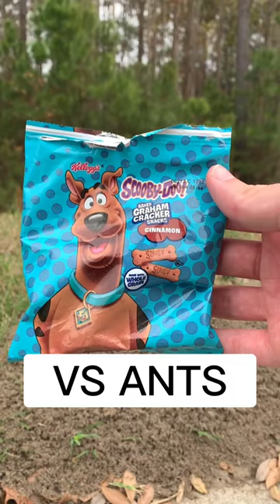MASSIVE ANTHILL VS. GRAHAM CRACKERS [YOU WON’T BELIEVE IT]